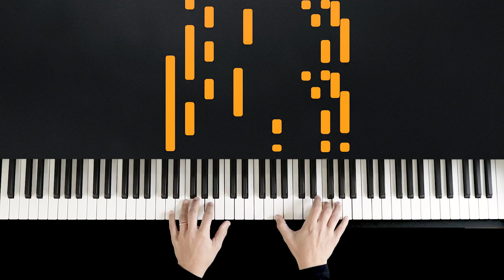The Best - Tina Turner | Tutorial of my Piano Cover